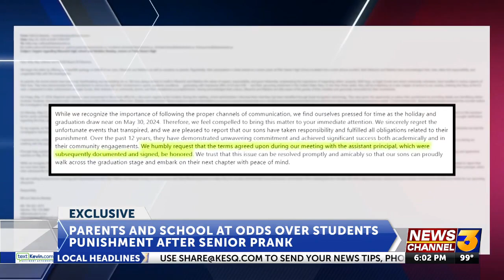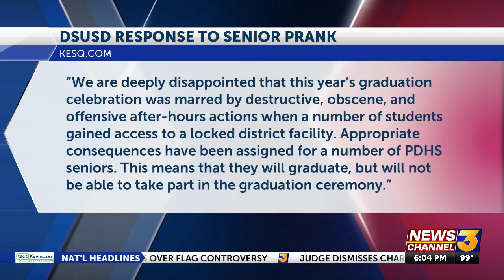Parents call for reconsideration of graduation ban after senior prank